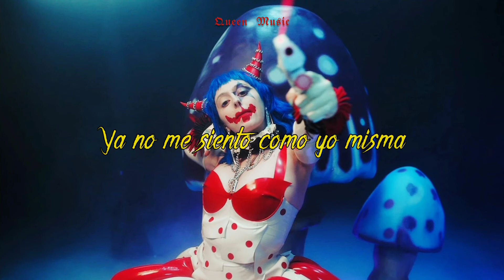Ashnikko - Halloweenie lll// Letra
Las amigas de Barbie Malibú
se bañan en la orilla